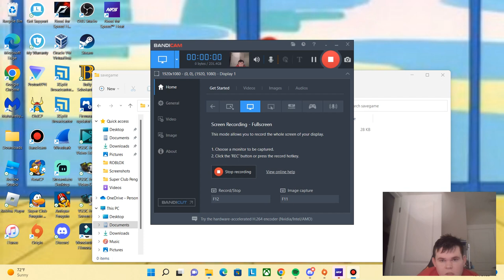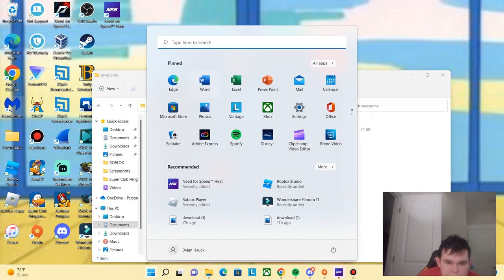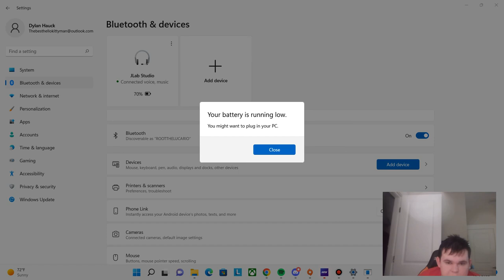Drift car|Need for speed heat #1